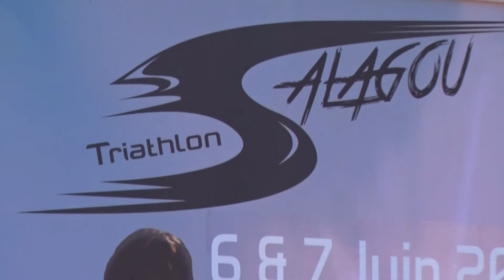Triathlon Salagou 2015